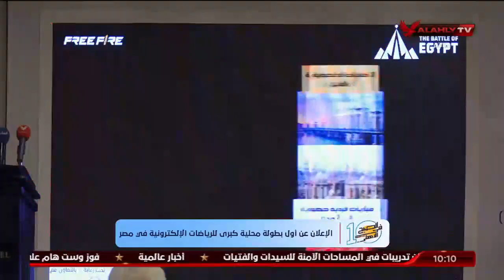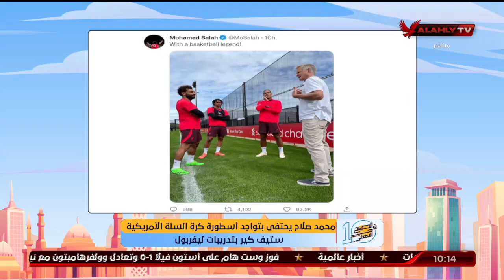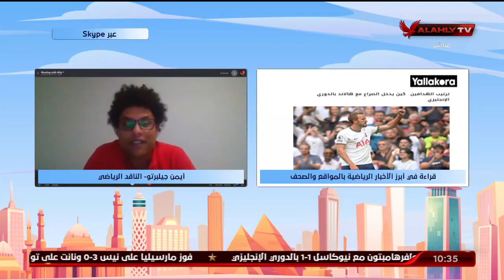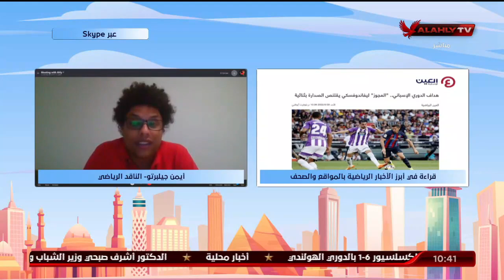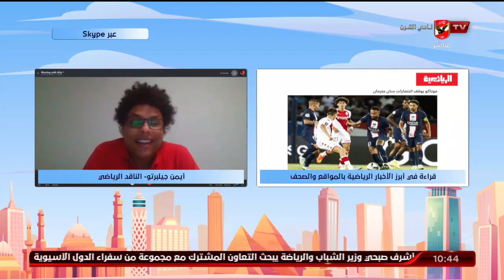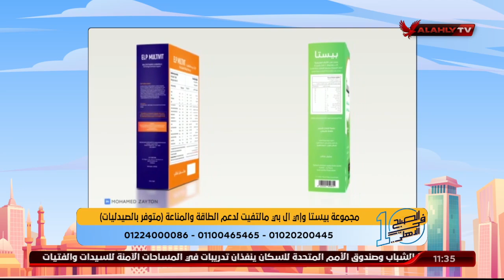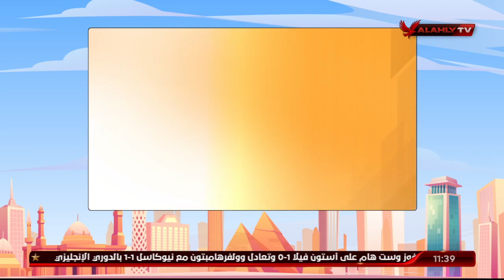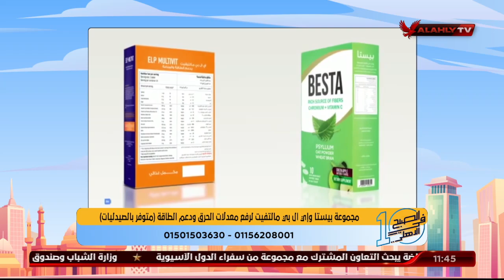الحلقة الكاملة | 10 الصبح في الأهلي مع كريم كوجوك ونهاوند سري | 29-8-2022